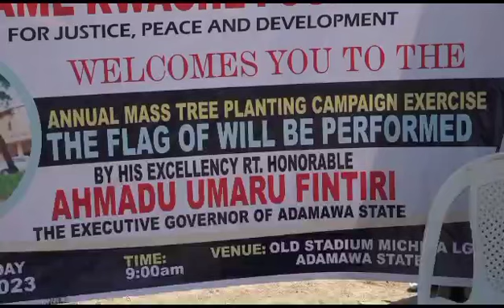Seeds Sent To Areas Affected By Boko Haram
Over Twenty Thousand seedlings have been distributed to communities affected by Boko Haram in Adamawa State, North East Nigeria to help reduce greenhouse gas and soil erosion.

Michika Local Government Area of Adamawa state is one of the worst hit communities destroyed by the terrorists Boko Haram group, a few years ago.

The convener of the seedlings distribution, Iliya Kwache says the Tree planting is very important as it will bring life to the community, improve quality of life and combat climate change and reduce global warming.

He disclosed this at the flag-off of the Annual Mass Tree Planting Campaign Exercise at the Old Stadium in Michika Local Government Area of Adamawa State.

Some of the stakeholders applauded the giant strides of the convener.
 They however promised him to plant trees within the community and stand against whoever is cutting down trees.

Earlier within the week, the Adamawa State governor, Ahmadu Fintiri had banned the cutting down of trees within and outside the state capital, while giving marching orders to the security agencies to arrest anyone caught violating the order.

SPEAKERS

1. Iliya  Kwache, Convener

2. Ngida Zakawa, District Head Of Michika

3. Lama Luka, Stakeholder